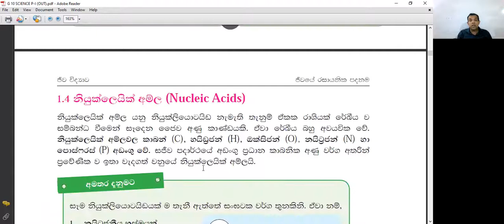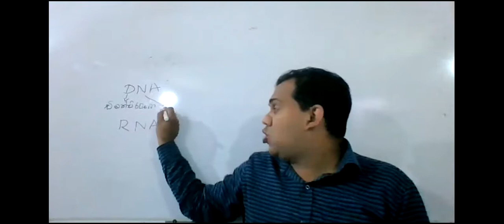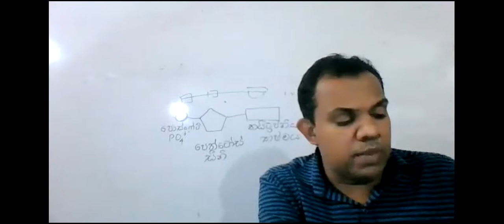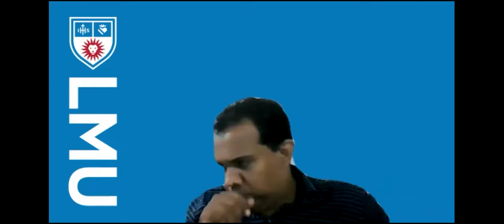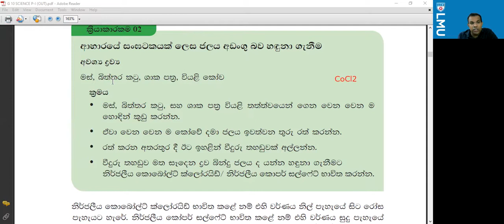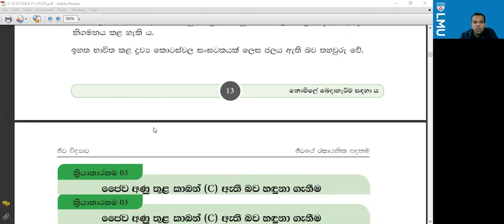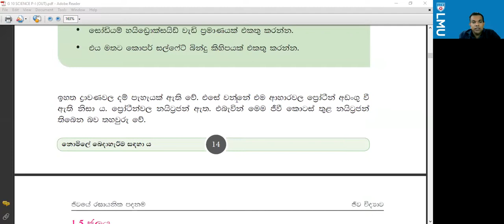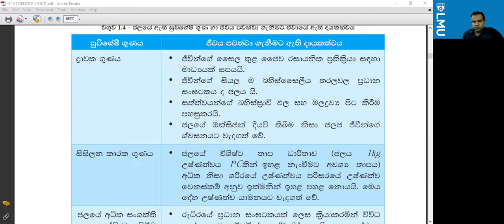විද්‍යාව 10 ශ්‍රේණිය 2022/03/12 සෙනසුරාදා සවස 4-6 පන්තිය